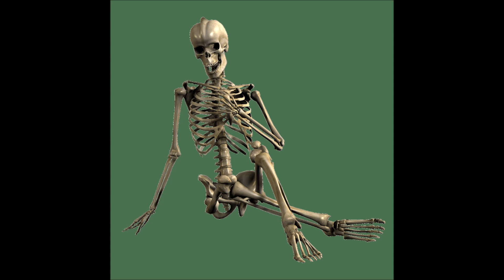[FREE] Lil Tecca Type Beat - "Better Of Alone" | Melodic Trap Beat | Free Type Beat Rap Instrumental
Prod. Lil Miva x Hagan
132 BPM

[FREE] Lil Tecca Type Beat - "No Cap" | Melodic Trap Beat | Free Type Beat Rap Instrumental

Prod. Lil Miva